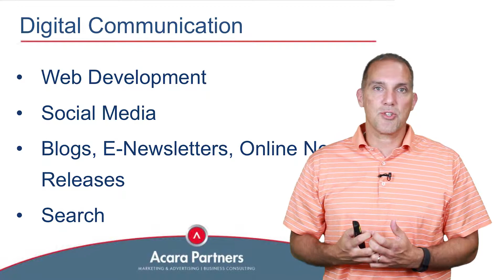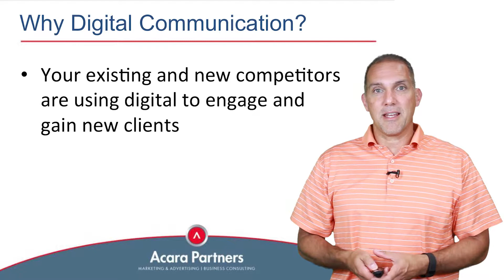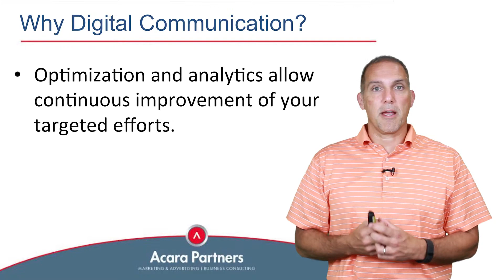The Basics of Digital Communications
Digital Communications is the core of today's business marketing in order to bring higher returns on investment to your business.  Learn what you need to do in order to own your digital landscape.  Digital Director John Powers shares with you how digital communication strategies are proven to bring success to your business..

Jump to:
00:52 Why Digital Communication is So Important
01:55 The Key Benefits of Digital Communications